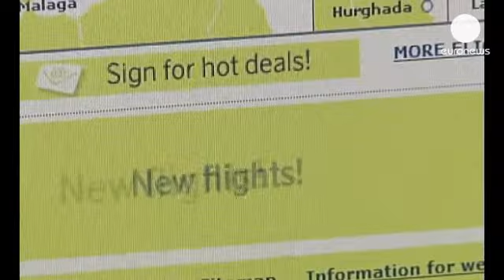توي الألمانية ترفع توقعات أرباحها السياحية - economy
قطاع السياحة ليس عادلاً مع الجميع في مجال وكالات السفر...

قطاع السياحة ليس عادلاً مع الجميع في مجال وكالات السفر الأوروبية.
وكالة توماس كوك البريطانية أفصحت عن انخفاض في معطياتها للصيف المنقضي توازى مع تراجع سهمها في سوق الأوراق المالية؛ بينما عدلت توي الألمانية للسياحة والسفر الرائدة في العالم، من توقعاتها التصاعدية للأرباح السنوية، مضيفة أن الطلب لقضاء عطلة الشتاء لا يزال قوياً.
توقعات توي تتحدث عن زيادة في الدخل التشغيلي بنسبة أحد عشر في المائة مقارنة بعشرة في المائة قبل شهرين.